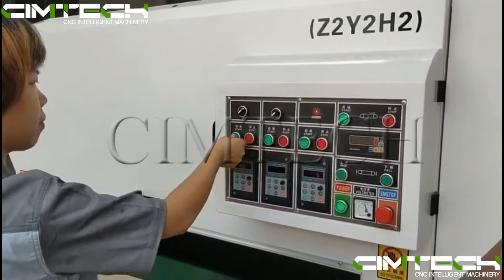1300mm Automatic 6 axis wooden sanding machines, wooden cabinet polishing machines